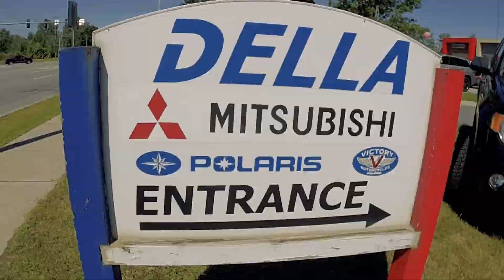Della Mitsubishi Customer Appreciation Extravaganza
The Buzz was at Della Mitsubishi's Customer Appreciation Extravaganza to help make deals and sling some sweet prizes to anyone who strolled in.